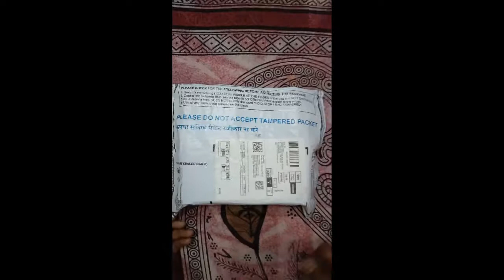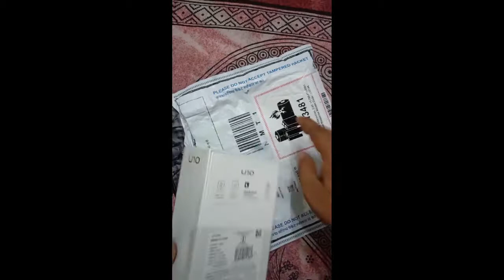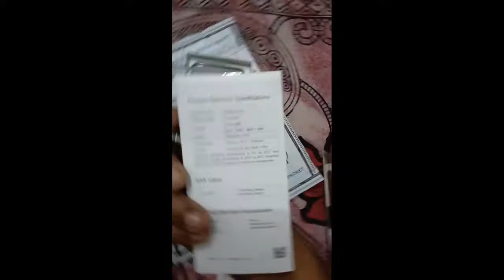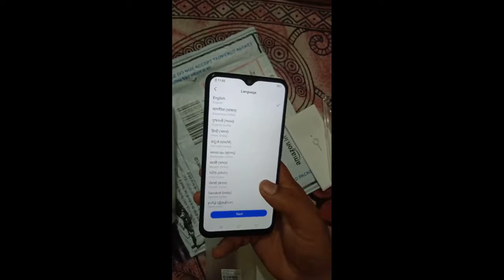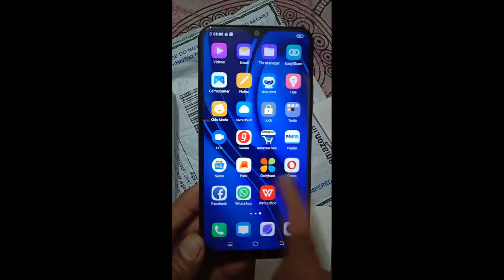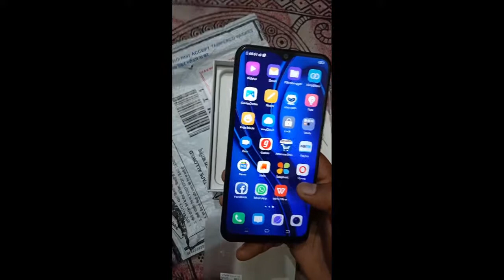Vivo U10 Unboxing Electric blue Color 4GB RAM 64GB And Review....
This is the one of best phone to buy in Oct 2019 and comparable to Realme 5